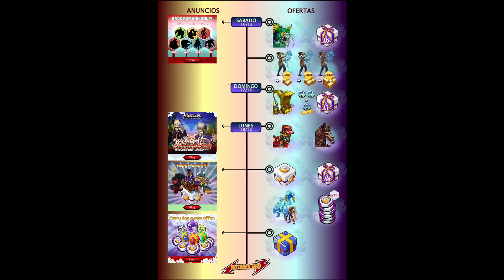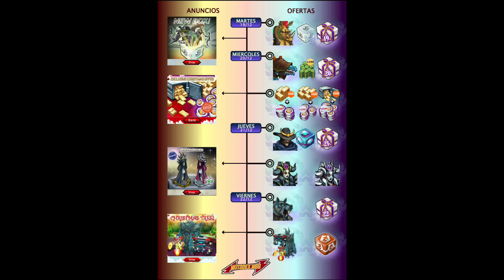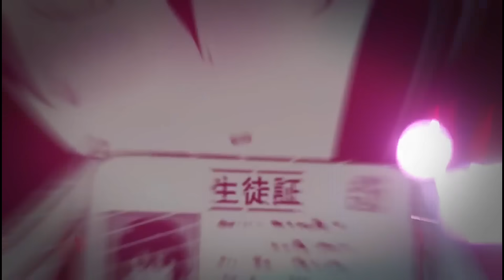¡HEROICO GRATIS! 🔥 REGRESA LLAMA SENSEI | NUEVAS CAJAS DIARIAS | EVENTO NAVIDAD - OFERTAS MGG